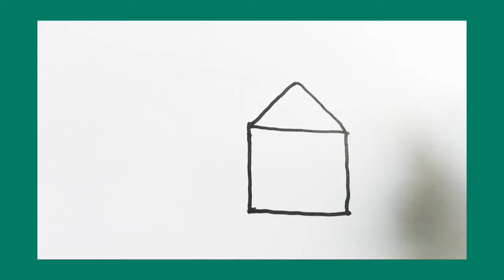Como desenhar uma casa! How to draw a house! (FÁCIL)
Como desenhar uma casa | How to draw a house!

⭐⭐⭐CONECTE-SE CONOSCO:⭐⭐⭐